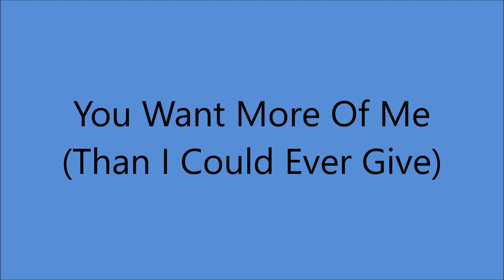Betty Cody - You Want More Of Me (Than I Could Ever Give) - (c.1954).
(Written by Joan Hager - Rubye Glasgow).

Recorded  Circa  September 1954 - RCA Victor Studio No.1,
155 East 24th,. St,. Manhattan, NYC -
Betty Cody [vcl solo], Hal Lone Pine [gt], Raymond Couture [el gt],
Eddie Thomas [gt], Stanley Fish [steel gt],
Charles R. Grean [bass/leader], Bill Carver [fiddle].
Producer : Stephen H. Sholes.

  BETTY CODY -
Born Rita Francis Cote in Sherbrooke, Quebec, CANADA (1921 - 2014)

1979 MAINE Country Music Hall of Fame